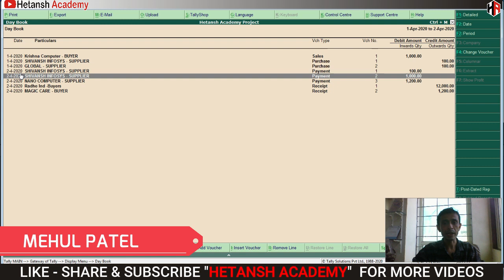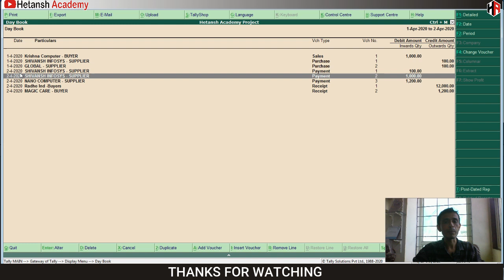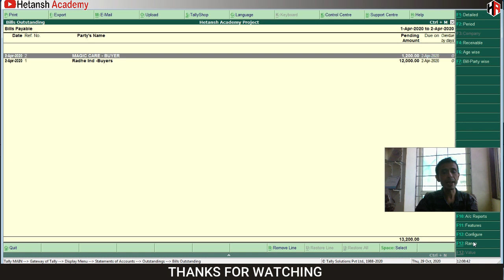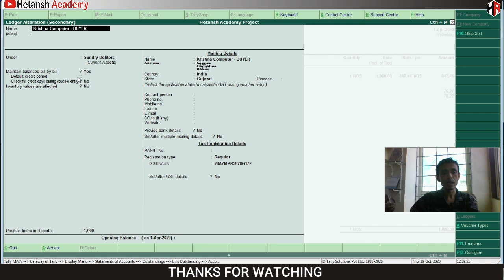HOW TO CHECK ALL ADVANCE PAYMENT RECEIVED & PAID REPORT IN TALLY ERP 9 | OUTSTANDING REPORT IN TALLY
HOW TO CHECK ALL ADVANCE PAYMENT RECEIVED REPORT FROM BUYERS  IN TALLY ERP 9
HOW TO CHECK ALL ADVANCE PAYMENT PAID REPORT TO SUPPLIER  IN TALLY ERP 9
OUTSANDING REPORT IN TALLY ERP 9
DEBTORS REPORT IN TALLY ERP 9
CREDITORS REPORT IN TALLY ERP 9

TALLY  FEATURES VIDEO & PLAYLIST LINK AVAILABLE HERE
1) how to Make Sales Entry Easy & Fast  in Tally ERP 9 | Vocher class in Tally

19) LIVE DEMO  - GSTR 3B RETURN FROM TALLY | UPLOAD JSON FILE FROM TALLY TO GST PORTAL